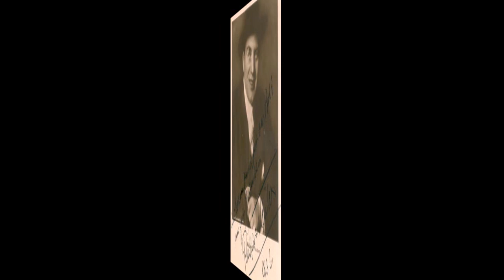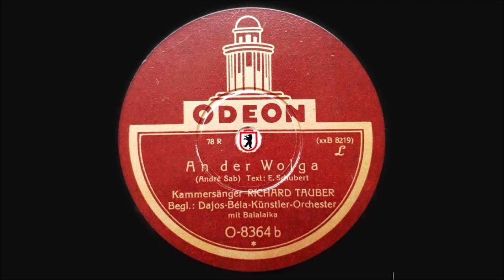An der Wolga [На Волге] - Richard Tauber & Dajos Bela Künstlerorchester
An der Wolga
[На Волге]

von Andre Sab (Musik) und Egon Schubert (Text)

Richard Tauber
Dajos Bela Künstlerorchester
Mit Balalaika

Odeon 10" Schellack N78
Aufnahme 1928

Richard Tauber
geboren als Richard Denemy
Österreichischer Opernsänger (Tenor)
„König des Belcanto“
* 16. Mai 1891 in Linz
†  8. Januar 1948 in London

Dajos Béla
eigentlich Лев Гольцман / Lew Golzman
Pseudonym Sándor Józsi
Russischer Geiger und Tanzkapellenleiter
* 19. Dezember 1897 in Kiew, Russisches Kaiserreich (heute Ukraine)
†  5. Dezember 1978 in La Falda, Argentinien

Die Wolga
Fluss im europäischen Teil Russlands
Mit 3530 km Länge ist sie der längste und wasserreichste Fluss Europas und einer der längsten Flüsse der Erde
Die Wolga entspringt in den Waldaihöhen bei 228 m ü. Ostsee, fließt anfangs ostwärts,
im weiteren Verlauf südwärts durch die Osteuropäische Ebene und mündet bei 28 m unter Ostsee ins Kaspische Meer

Wolgadeutsche
Nachkommen deutscher Einwanderer, die im Russischen Reich unter der Regierung Katharinas der Großen an der unteren Wolga ansässig wurden
Die wolgadeutsche Republik, die 1941 von Stalin aufgelöst wurde,
hatte etwa 600.000 Einwohner, wovon etwa zwei Drittel deutscher Abstammung waren